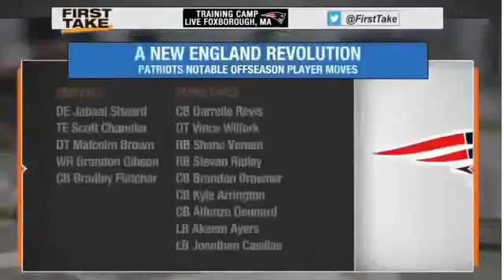Original New England Patriots Super Bowl